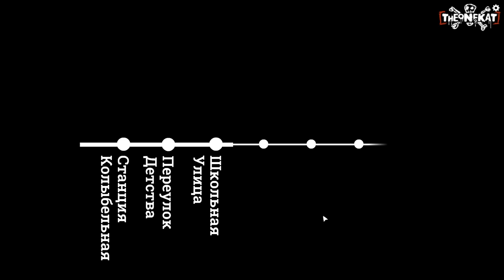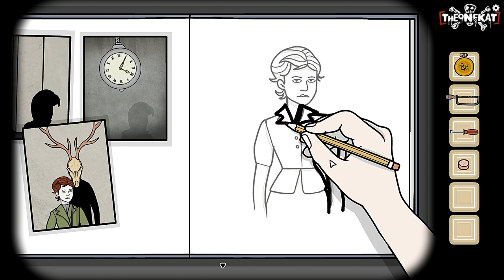ШКОЛЬНАЯ УЛИЦА! | РАСТИ ЛЕЙК! "ПОДЗЕМНЫЙ ЦВЕТОК" ◉ Underground Blossom #2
ПОСМОТРИ ТАК ЖЕ НА КАНАЛЕ (ТЕБЕ ПОНРАВИТСЯ):
Вступай в нашу банду ! Здесь весело и круто 😺